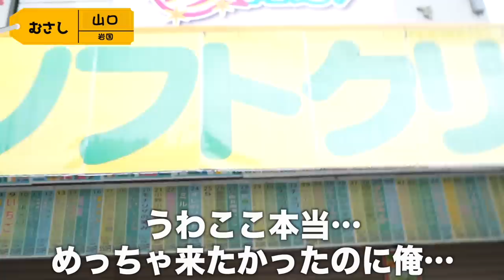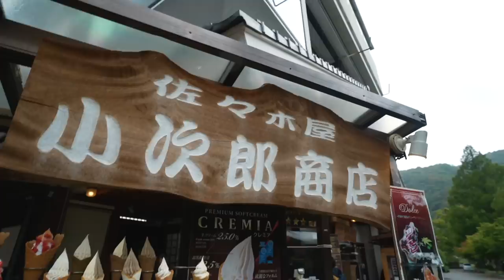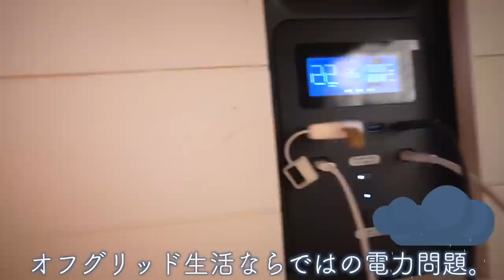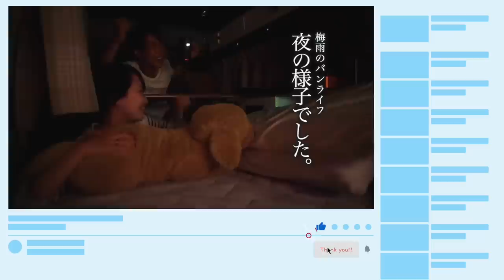食べて呑んで移動する、車暮らしの雨の日常。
今日は梅雨明けだけど梅雨の日の話〜！！
こんな梅雨早く終わると思わなくて出しそびれたの回〜🤣🤣笑
ジメジメして嫌だなと思う反面、車中泊してる身としては日中の気温がマシすぎてありがたいんだよな😂笑
そしてついに山口県に上陸！！！🌼
山口はあまり知識はないけど日本一内閣総理大臣を輩出している県で倒幕側で幕末に活躍した偉人がとくに多い場所だったから個人的には注目してた県、、！！
源平もだけど、歴史が動くときは山口がか変わってることが多い！
と言ってもそこら辺の歴史は全然知らないので図書館によく置いてある、小学生が読む漫画でわかる偉人的なの買って吉田松陰と高杉晋作について調べてから行った！！笑
そういえば最初に行った武蔵と小次郎のソフトクリーム屋さんも歴史上人物の名前で好敵手同士の名前だけどお店は協力しあって盛り上げあってるいい関係らしい🤣笑
あと足湯した狐のあしあと！ここすっごい綺麗でめちゃくちゃおすすめ！！！
まじで地元にあったら私通ってる🤣🤣
200円の入館料を払えば何時間いてもいいし、お酒以外のメニューも充実してる😳
ぜひ店舗を愛知にも作ってください🙏🙏🙏
楽しかったなぁ☺️